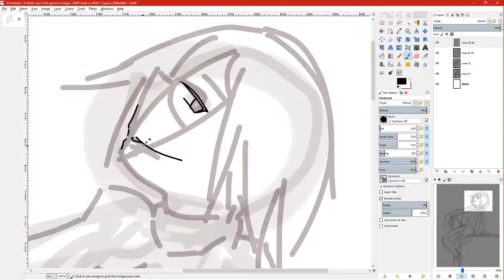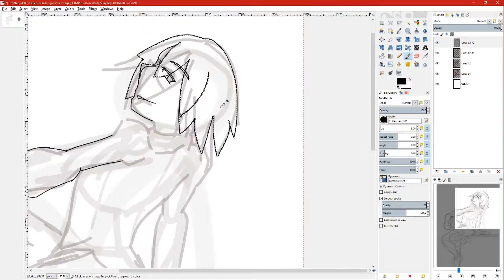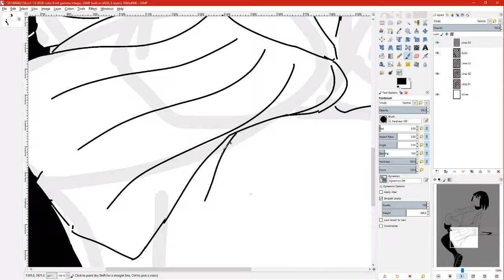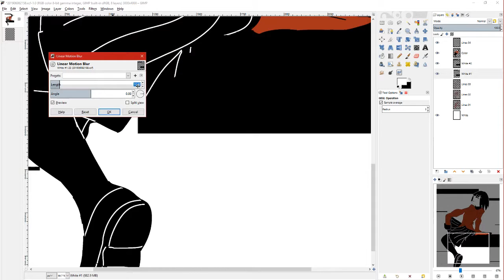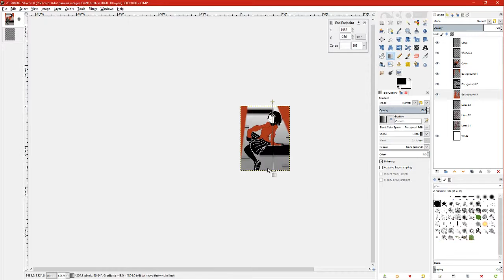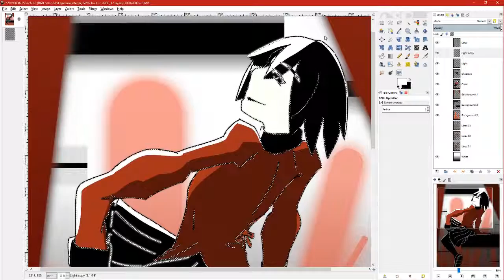Speedpaint 2019.06.09 - Ougi Oshino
Drawn for a contest

by Diao Ze Dong Feat. Meramipop

Elapsed Time:
2h 08m 44s

Programs used:
GIMP (drawing)
OBS (screen capture)
Shotcut (editing)

Character:
Ougi Oshino from Monogatari Series